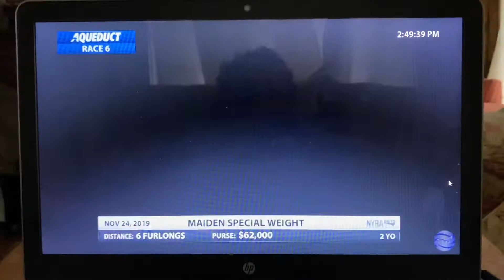Giant Shoes Maiden Win at Aqueduct